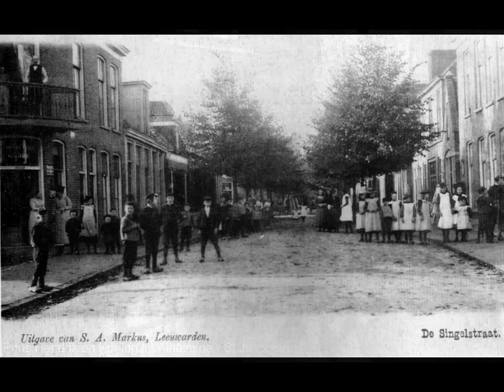Oud Leeuwarden op foto en ansichtkaart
Mooie plaatjes van oud Leeuwarden